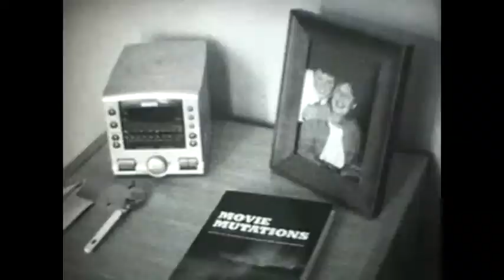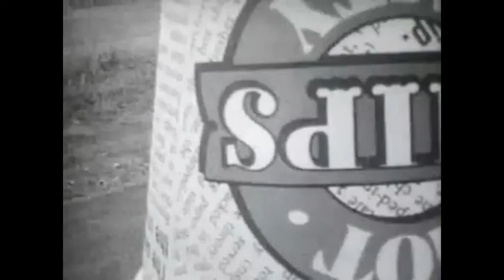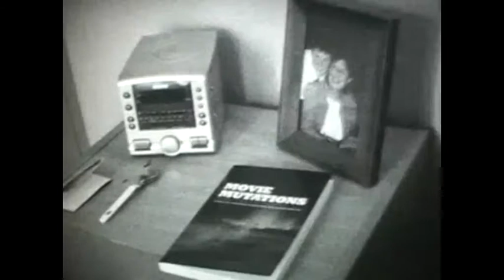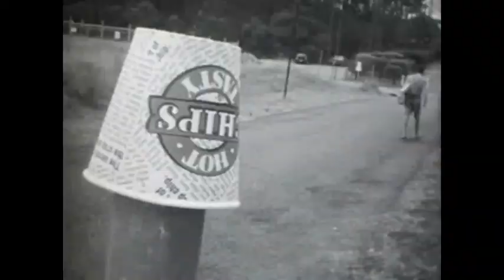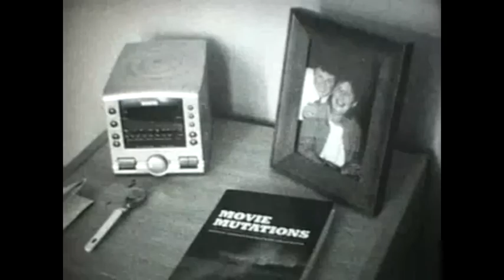Borstal Boy:Summer Haze.avi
Images: Super 8 Footage